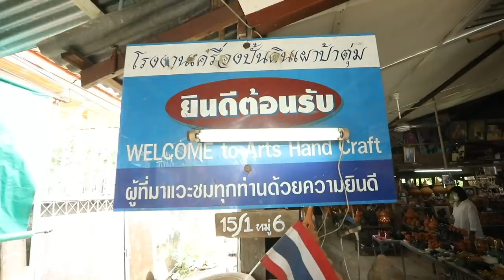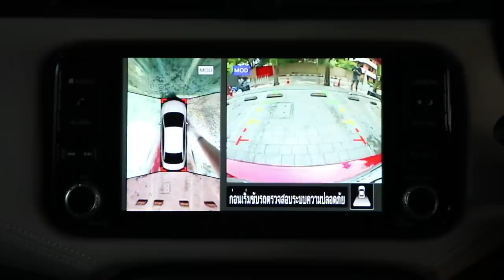เฟรนด์ขับ presented by Nissan Almera [EP.13] | ออฟ&เต พานิกกี้ เลโอไปเที่ยวเกาะเกร็ด ที่นนทบุรี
เฟรนด์ขับ presented by Nissan Almera เสาร์ที่ 15 สิงหาคม 63
เต ตะวัน , ออฟ จุมพล ชวนสองเพื่อนซี้ เลโอ โซสเซย์ และ นิกกี้ ณฉัตร นั่งรถ ALL NEW NISSAN ALMERA ไปเที่ยวเกาะเกร็ด จังหวัดนนทบุรี ชิมดอกไม้ทอดของขึ้นชื่อ ชมเจดีย์เอียงแลนด์มาร์กสำคัญ แล้วต่อด้วยการโชว์ฝีมือในการปั้นเครื่องปั้นดินเผาของทั้งสี่ มาดูว่าฝีมือใครจะดีมากกว่ากัน ปิดท้ายด้วยการชมบรรยากาศสวยๆริมแม่น้ำเจ้าพระยา โดยการพาย Sup board มาลองลุ้นกันว่าสกิลการพายของใครจะเหนือกว่ากัน!!!

ติดตาม เฟรนด์ขับ presented by Nissan Almera
ทุกวันเสาร์ เวลา 09:30 น. ทางช่อง GMM25 | 10:30 น. บน Youtube GMMTV และ LINE TV